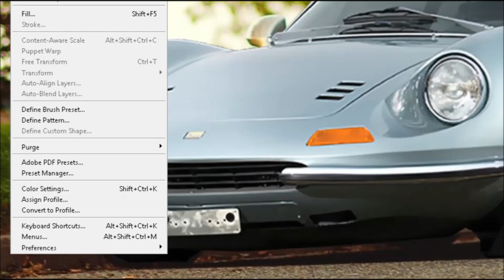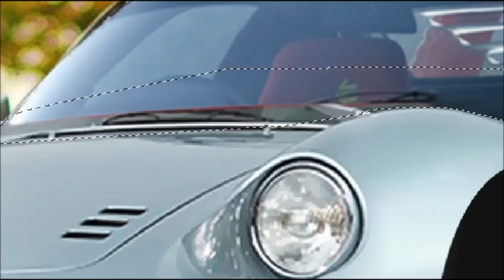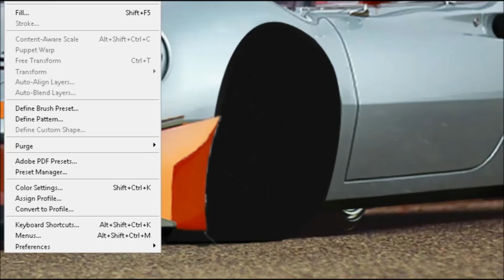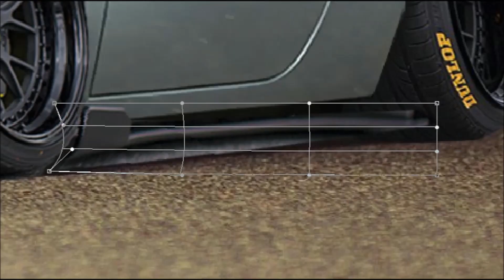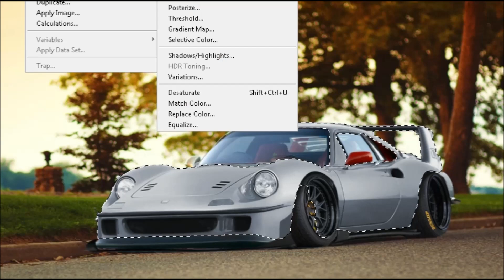Wide Body Beast Ferrari Dino Virtual Tuning Photoshop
Hello Everyone...
Wide Body Beast Ferrari Dino Virtual Tuning Photoshop editing with Photoshop Cs5..